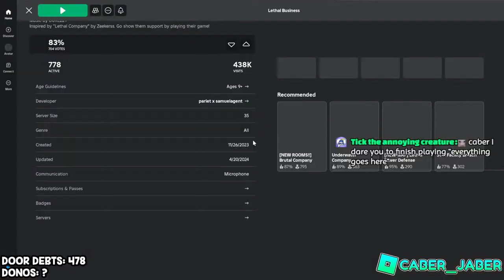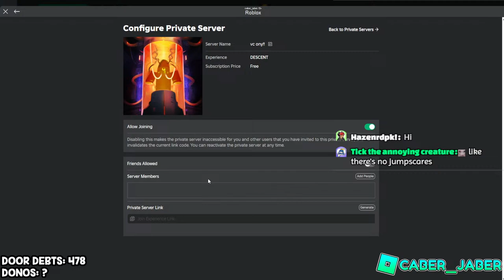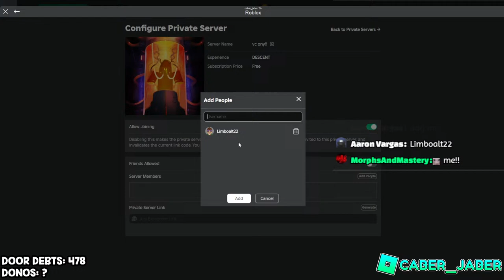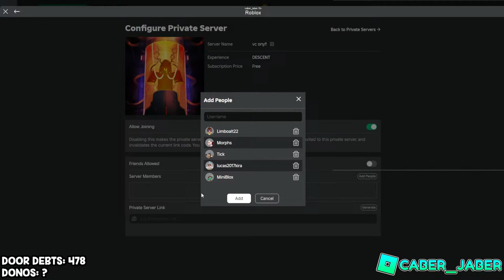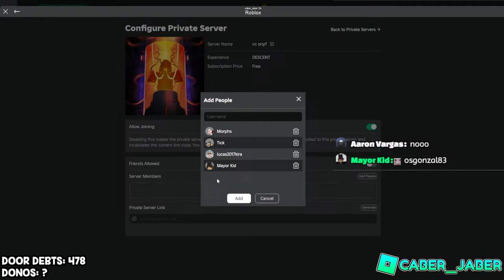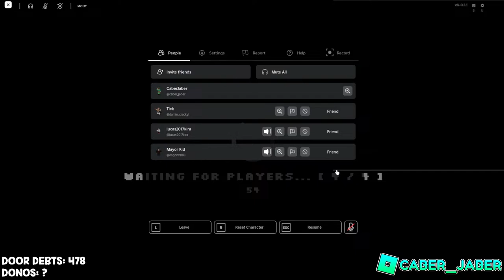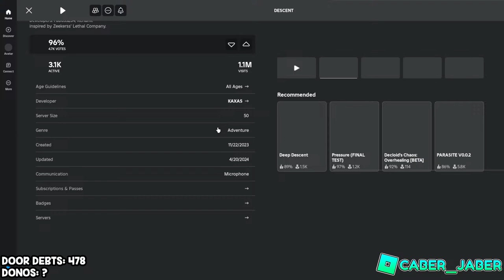[🔴LIVE] PLAYING HORROR GAMES ON ROBLOX! 😨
💵For every 100 Robux I am donated, I will beat DOORS once!💵
(If you want to use any clips on my stream, feel free to do so! All I ask is that you give me credit in the description :)